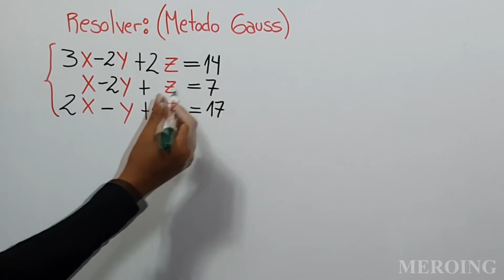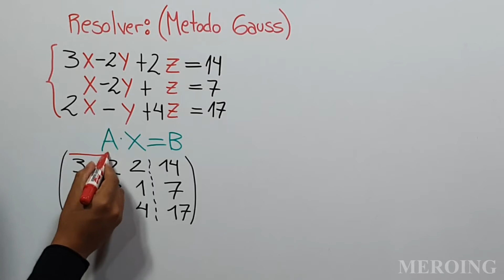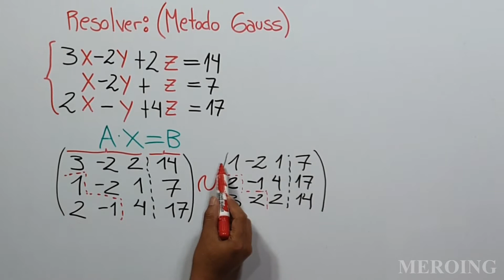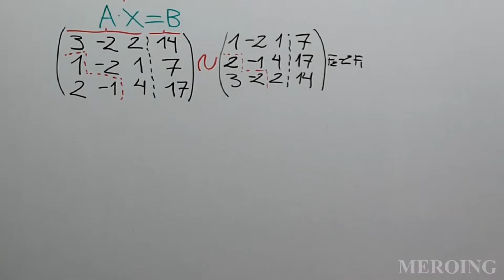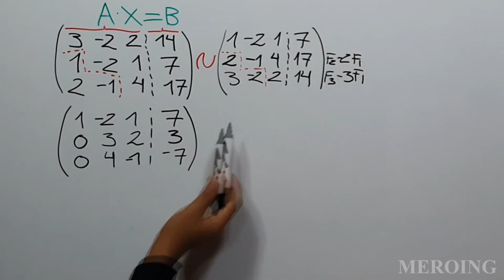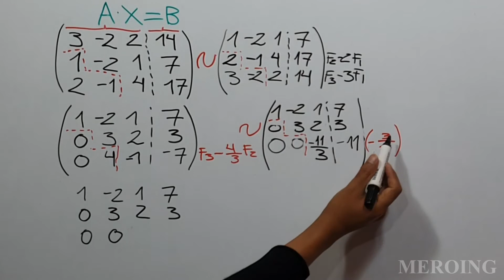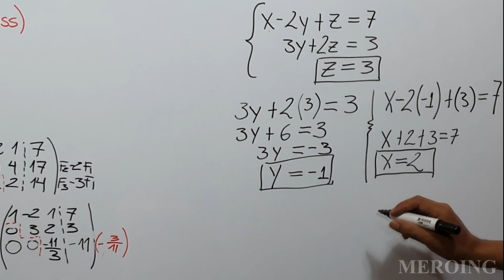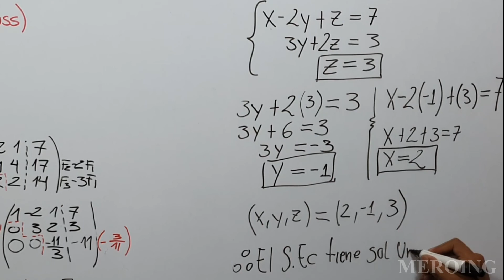Sistema de ecuaciones lineales 3X3 por Gauss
Resolveremos un ejercicio del tema Sistemas de Ecuaciones Lineales, es un sistema de tres ecuaciones con tres incógnitas (3x3), discutimos y resolvemos por el método de Gauss Reducido o también llamado método escalonado de ceros.

Gracias por visitar el canal, espero que el contenido te haya sido de utilidad, si quieres apoyarme a CRECER no dudes en SUSCRÍBETE, dale pulgar arriba 👍, déjanos tus COMENTARIOS y COMPÁRTELO con tus amigos. Desde ya MUCHAS GRACIAS por el apoyo.

⏰ MARCAS DE TIEMPO:
00:00 Introducción
00:20 Matriz ampliada de Coeficientes
01:26 Método de Gauss
09:15 Cálculo de incógnitas
11:50 Conclusión de resultados